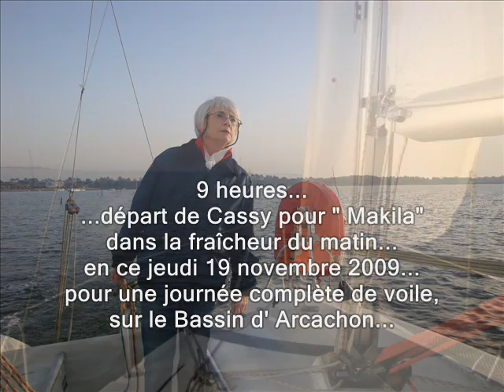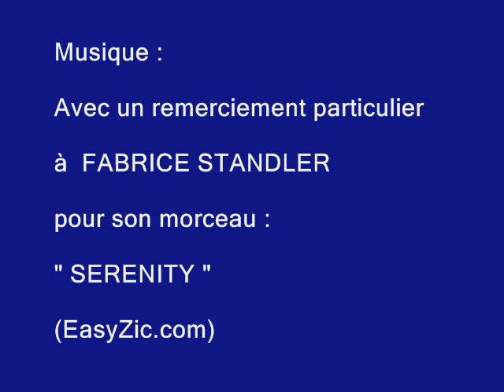"Makila" - jeudi 19 novembre 2009 - Le tour du Bassin d' Arcachon .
"Makila", jeudi 19 novembre 2009 :
    Une journée de navigation sur le Bassin d' Arcachon .

 Plutôt frais... le matin au départ vers 9 heures .
 Chaud ensuite l' après-midi pour un mois de novembre : 19°...!
 Une approche du Banc d' Arguin, et un tour complet de l' Ile aux Oiseaux. .
 Vent moyen le matin, sauf un coup de vent de force 5 et peut-être un peu plus , très localisé , et très court, (moins d' un quart d' heure).    Et avec un bon clapot sur le Bassin...!
 Prise du premier ris, largué 20 minutes plus tard avec la baisse subite du vent .
Une heure plus tard, plus de vent du tout : La "pétole". !
 Mais ensuite, heureusement pour rentrer , un bon petit vent et une mer toute plate : Un régal...!
Et retour au coucher du soleil...! En résumé : Une superbe journée. !
Manu.